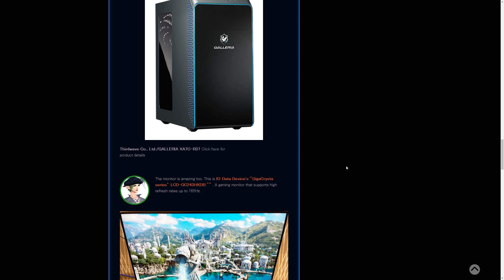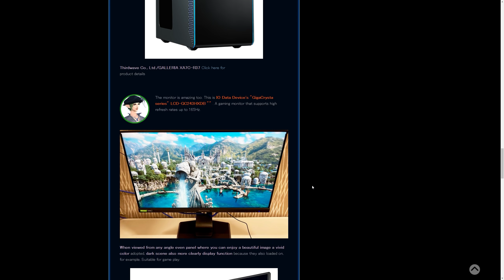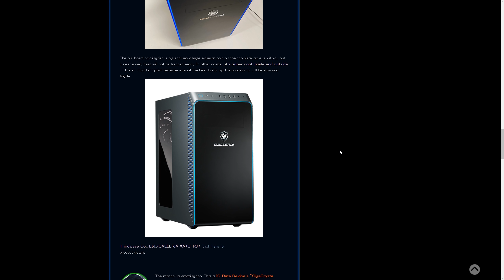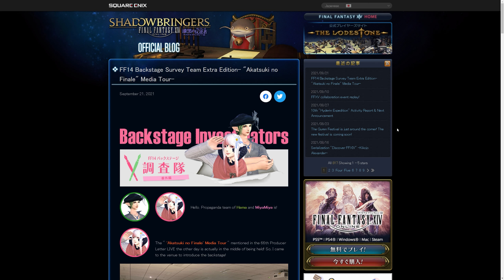FFXIV: Meoni Invited to Endwalker Media Tour & Dev Blog